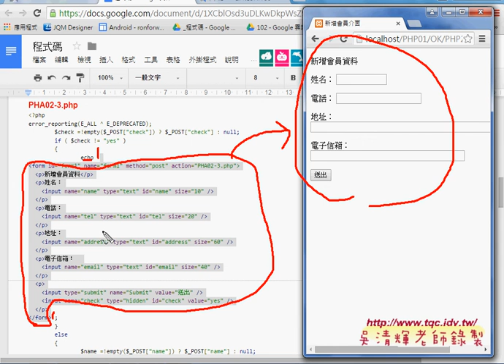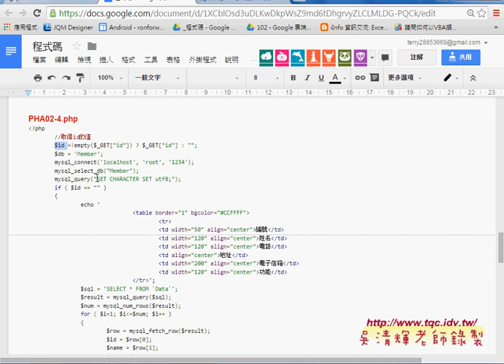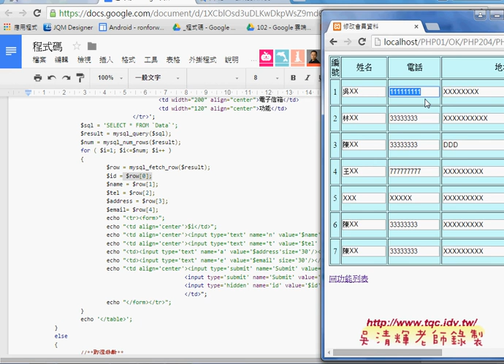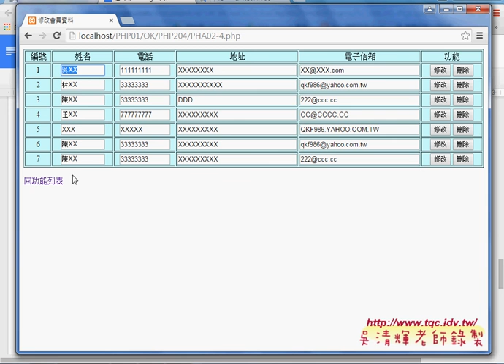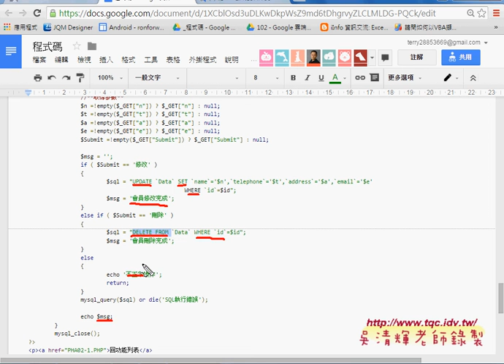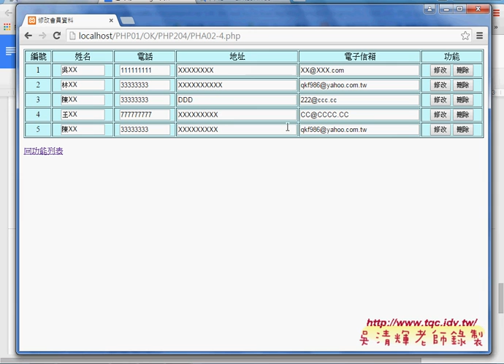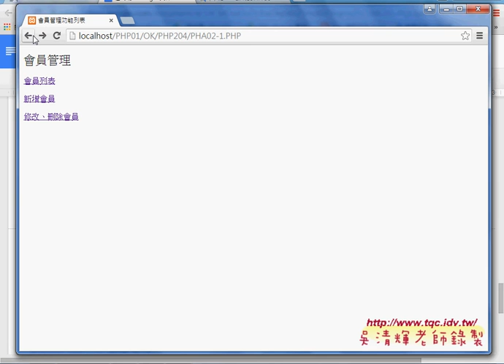PHP如何修改與刪除MYSQL資料庫中的會員資料(PHP教學懶人包 吳老師分享)